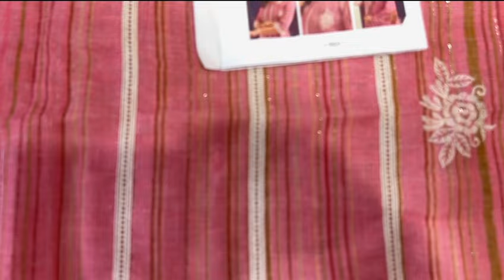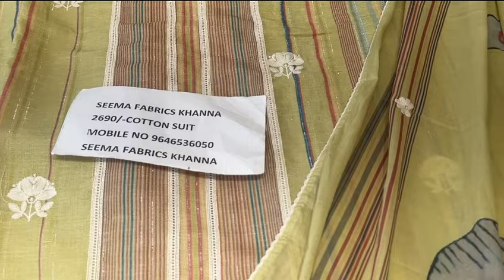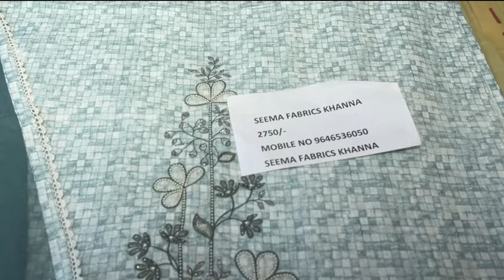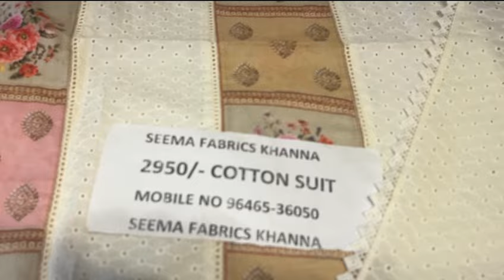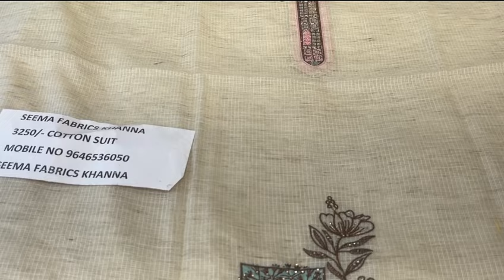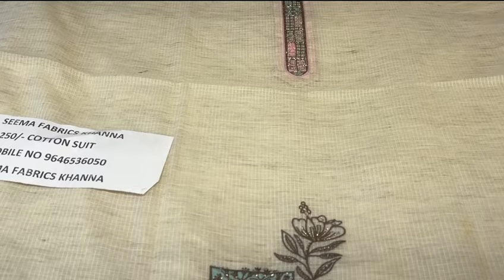16 July 2024 Latest collection jay Vijay khoj kala#celebrity degital organza grab #9646536050